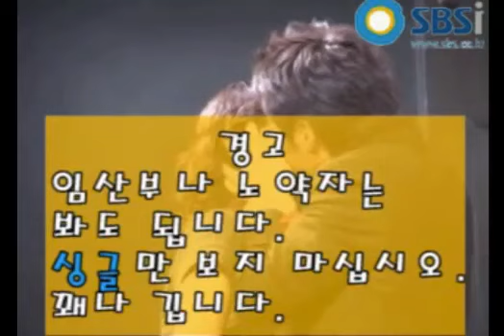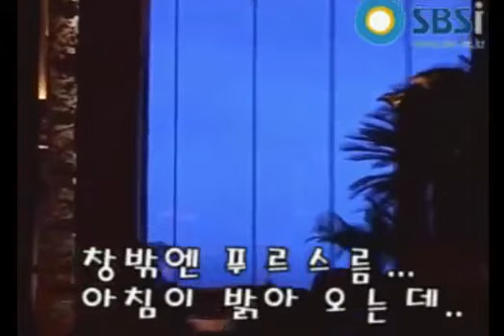[Making of] Lovers in Paris kiss scene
Park Shin Yang, Kim Jung Eun